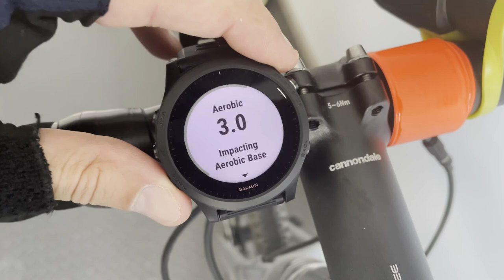Garmin Forerunner 945 - czy warto się przesiąść z tańszego 245?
Garmin Forerunner 945 to model wyżej od używanego przeze mnie wcześniej Forerunnera 245. Cenowo jest to różnica około tysiąca złotych, a w zamian za to dostajemy nieco większą kopertę (ale nie wyświetlacz!), wyświetlanie map i Garmin Pay. Czy warto? Czy jest to najlepszy zegarek Garmin?
W tym materiale postaram się odpowiedzieć na to pytanie.

Macie do mnie jakieś pytania, uwagi lub pomysły co mógłbym robić tutaj inaczej? Dajcie znać w komentarzach.

O mnie:

Jestem Michał, biegacz-amator, miłośnik diety roślinnej i technologii. Na tym kanale opowiadam o sporcie, sprzęcie sportowym, łatwej i przystępnej diecie roślinnej, a także o chorobie Leśniowskiego-Crohna (na którą choruję od 2015 roku). Możecie mnie też znaleźć tutaj: